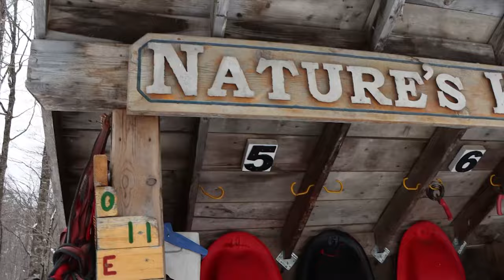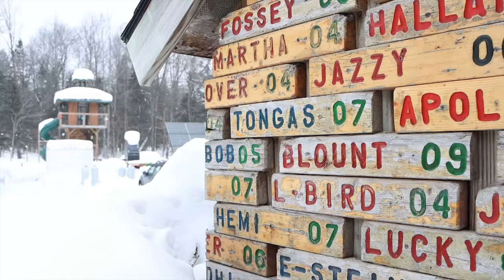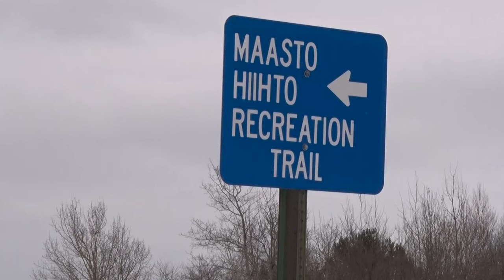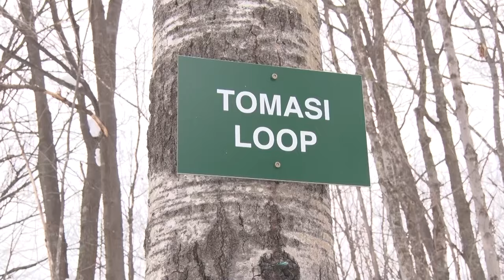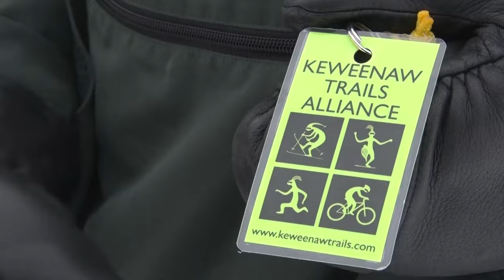DISCOVERING | Dog Sledding in the U.P.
Episode 62 -  I visited Nature's Kennel in McMillan for a winter adventure unlike any other - learning how to drive and care for your own dog sled team! The kennel is run by champion mushers Ed and Tasha Stielstra. They provide a variety of winter adventures from day trips up to 20 miles, to overnight excursions.

Then we venture to the Keweenaw Peninsula and check out the Maasto Hiihto & Churning Rapids Trails for winter silent sports enthusiasts.

These are a couple oldies but goodies from a few years back and I'm hoping we have enough snow soon for people to get out and enjoy.